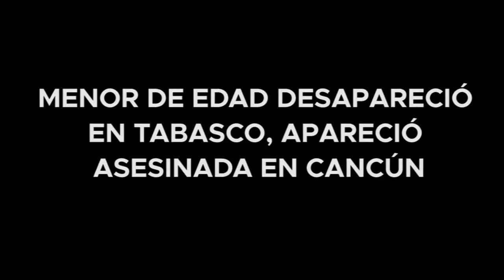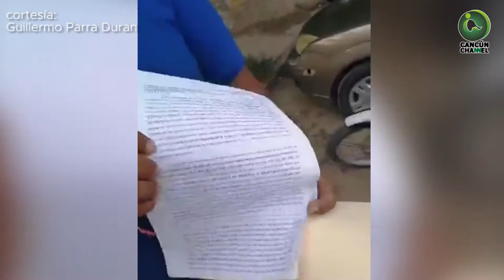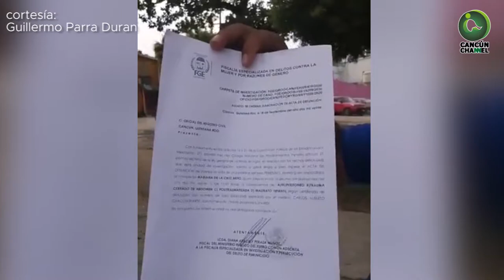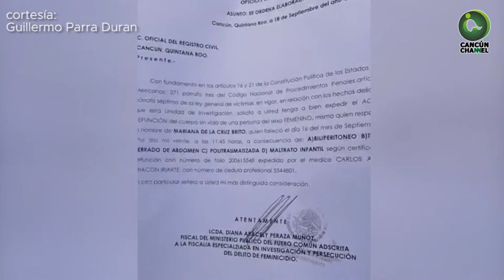MENOR DE EDAD DESAPARECIÓ EN TABASCO, APARECIÓ ASESINADA EN CANCÚN